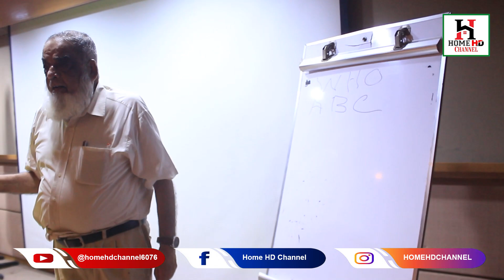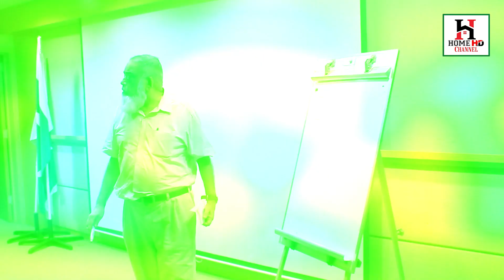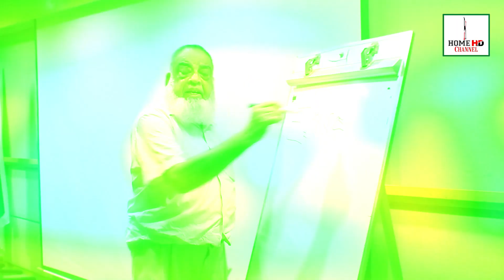CME TOS diagnosis of clinical cases with Question/ Answer session Dr. Abdul Sattar Essa Jaffer.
Dr. Abdul Sattar Essa Jaffer will present a series of challenging clinical cases, covering a wide range of medical conditions. Through an interactive format, participants will have the opportunity to analyze each case and formulate a diagnosis. The session will include a dedicated question and answer segment, allowing for active participation and the exchange of insights.
Please donate to Murshid Hospital today and help us make a difference in the lives of the deserving people in our community. Thank you for your support.